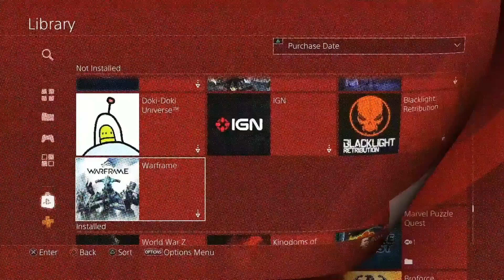No Man's Sky - PSVR - Permadeath - Space Cowboy - Prelude to a fate unknown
Cmdr. Johnson has found himself deserted on an uncharted planet. Close to death, with someone else's broken ship. He'll have to battle deadly weather conditions and foggy memories on his journey of discovery. Will he find clues to his current predicament? Will he unlock the mystery of his forgotten past? ...Or will he die alone and deserted?